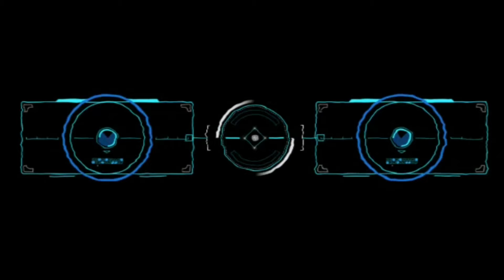ONLY 1*Back TO Back Stars Most powerfull CWL MY base with proof TH16 base link clash of clans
Thnq All 💪❤️

ᴅɪsᴄʟᴀɪᴍᴇʀ